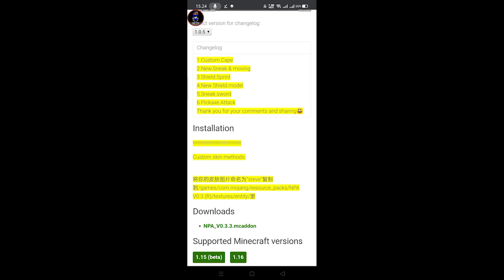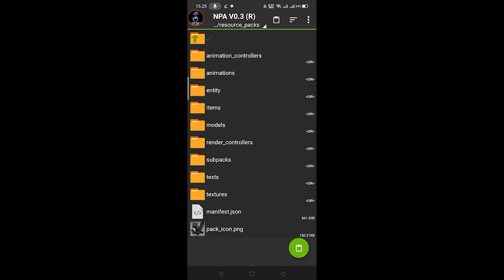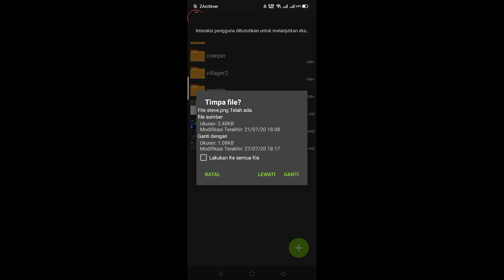CARA MERUBAH TAMPILAN FIRST PERSON MENJADI 3D DI MINECRAFT PE!!!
DESKRIPSI!!!

ok temen2 sebenernya ini tepatnya mcpe mod apk yang modif jadi first person 3d
untuk link download bisa cek di bawah

CARA PEMASANGAN

Pertama2 kalian harus dowoad mcmodnya, trus hapus mc lama kalian kemudian imstall mc mod tadi yang sudah di download, kemudian install addon NPA tadi, hanya resource pack nya taroh di folder games com mojang resourcepack, kemudian edit skin Minecraft kalian menjadi transparan pada bagian kepala, bebas edit di aplikasi atau website kalo sudah termodif save, kemudian rename skin yang udh transparan tadi menjadi steve.png, lalu salin ke folder npa resourcepack bagian texture kemudian entity lalu tempel di situ, dan jangan lupa aktifin resourcepack si global resource mcpe dan sudah, kalian dpt menikmati first preson render di mcpe

credit : carver tuber

trima kasih